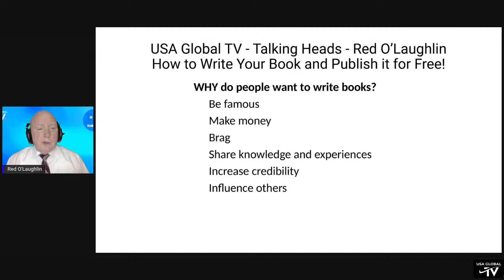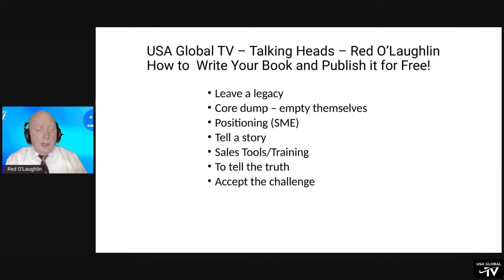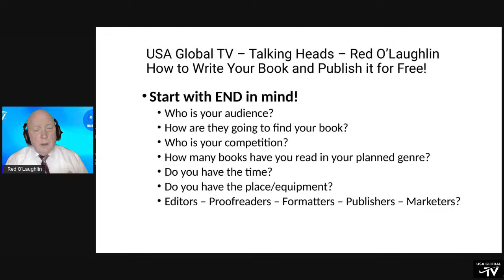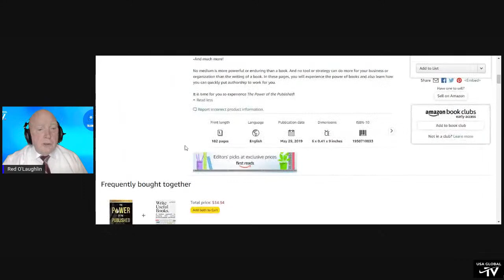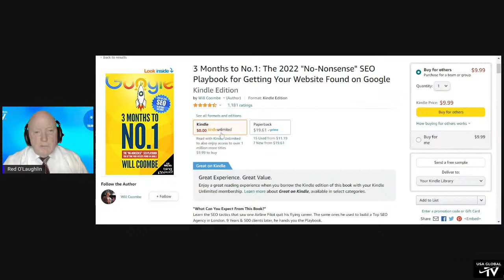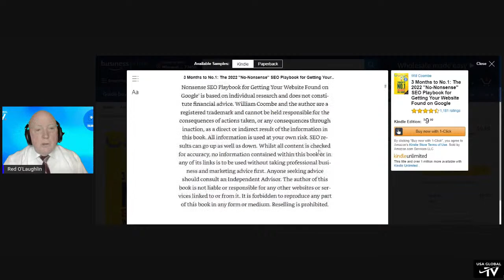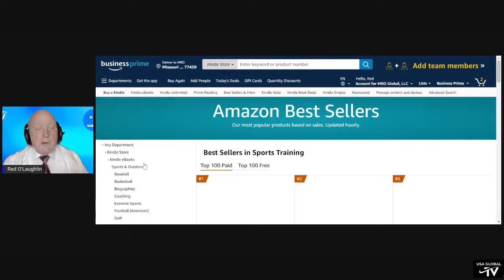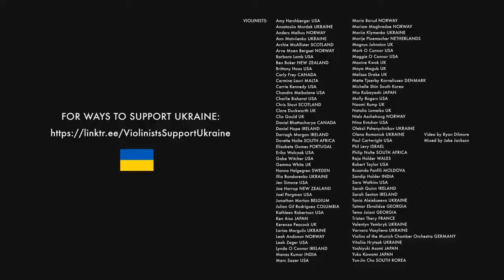HOW TO PUBLISH YOUR BOOK FOR FREE-RED O'LAUGHLIN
PRESENTS
TALKING HEADS
EPISODE RO-07
03.17.22
STARRING RED O'LAUGHLIN

PRESENTATION TOPIC
-How to write your first book and publish it for free
-Preliminary Thoughts Before Writing Your Book

ABOUT RED
Red O’Laughlin is an international public speaker, published author,
book coach, and independent publisher. He has five academic degrees and seven professional certifications. In addition, he is the author of five books on various aspects of health and wellness. Red regularly researches the chemical processes in the human body at the cellular level. He looks for cause and effect relationships. He is regarded as an authority in longevity.

 He is a veteran of Vietnam and Bosnian wars and retired as a Navy Captain. He flew for 16 years as a Naval Flight Officer in antisubmarine aircraft. During his 31+ years of service, he traveled to over 60 countries. His books, 'Longevity Secrets for Healthy Aging' and 'No Matter What You Can Do It; are highly prized. 'The Joy of Ageless Health' became a  ‘2019 Amazon Best Seller'.